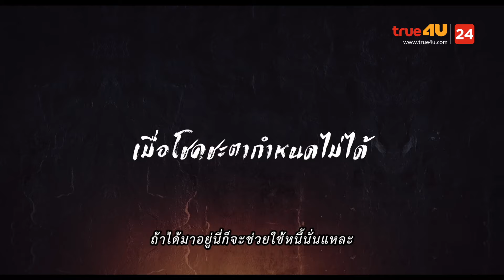สปอยหนัง รีวิวหนังน่าดู l รายการ Celluloid 2023 🎬 ดูหนังเด็ด ปี 2024 ก่อนใคร! [EP.25] 2/3